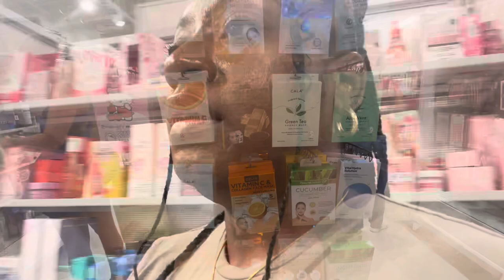DITL as a SAHM & Wife | Back to school shopping. Self care. Night routine.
Hey homegirls! Welcome back to another day in the life as a stay at home mom and wife. sahm momlife selfcare today I am just enjoying some alone time and some shopping. Hope you all enjoy the video 💕momlife

Free Music for Videos 👉 Music by Sunny Cowell - Never Been Better